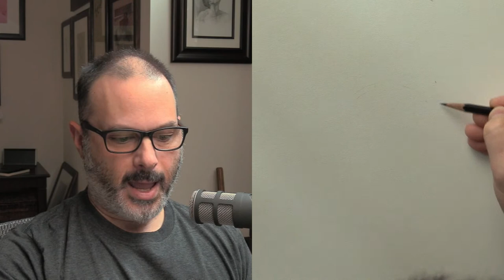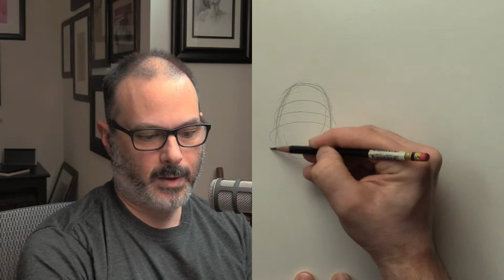Portrait Drawing From Your Memory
In this live stream I will share with you how I draw a portrait from my memory. Connection lines will be a portrait technique you will want to practice.

Pencil - Prismacolor Col-Erase - Black

Paper - Strathmore 400 Series drawing pad - 80lbs.